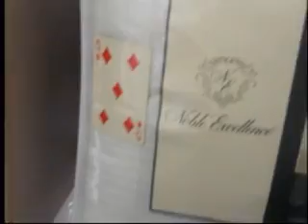M@tt magic promo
here's some bits of my first magic tricks